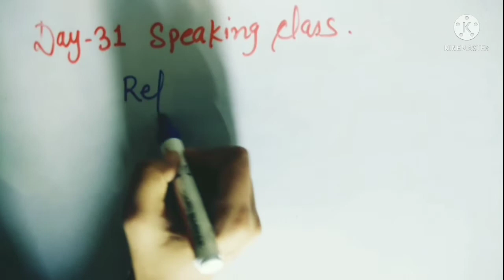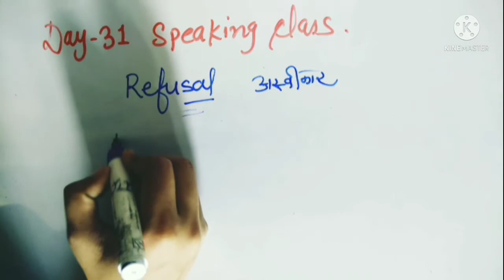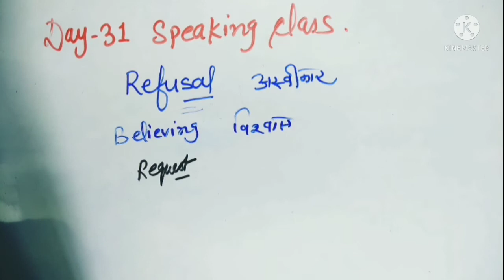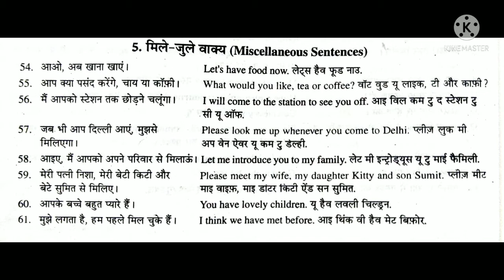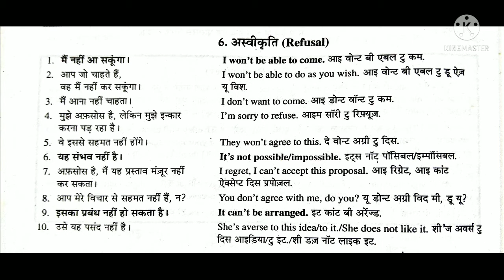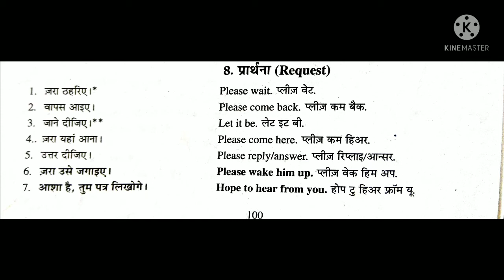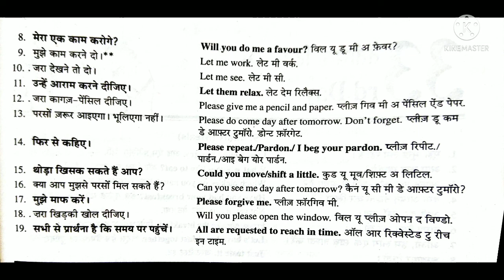Speaking class Dày-31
Baljeet Mam Clasess